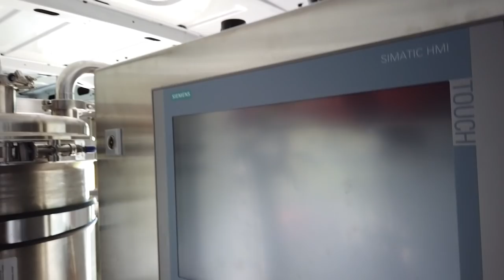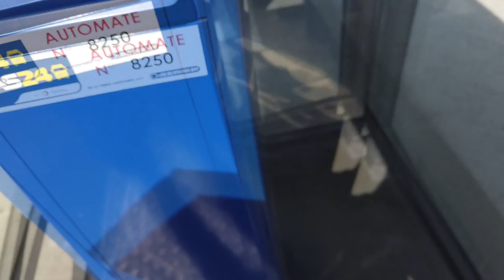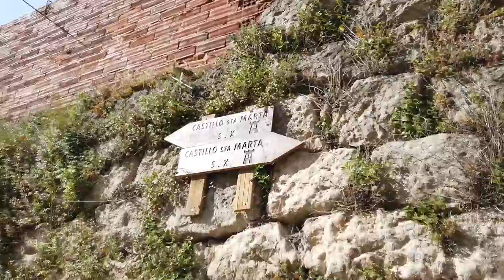A keselyűk árnyékában...@Szili furgonnal vlog 275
Ha valaki támogatni szeretné, hogy technikailag tudjak fejlődni, azt itt megteheti,

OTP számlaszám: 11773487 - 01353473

Támogathatsz Revolut mastercard kártya igénylésével is ha én rajtam keresztül regisztrálsz. Teljesen ingyenes, nem lesz havidíj viszont lesz egy Mactercard kártyád én meg kapok utánad fejpénzt. Mindketten jól járunk :-)

Nagyon jó fej vagy ha a követés gombra ráklikkelsz, köszönöm! :-)Ma itt, Holnap ott...az anyósülés mindig szabad!